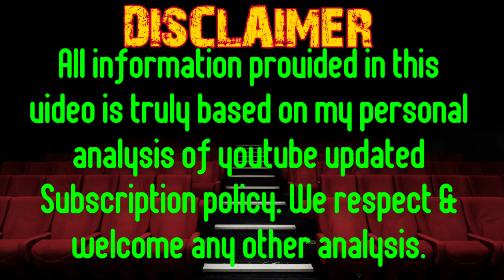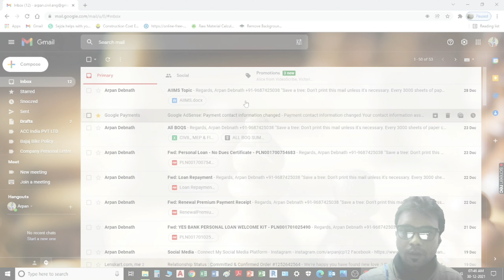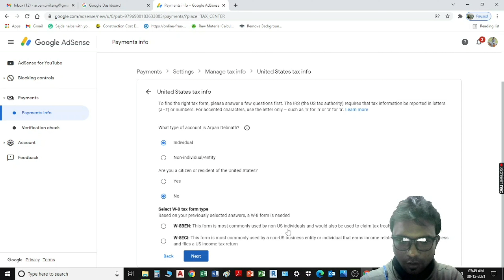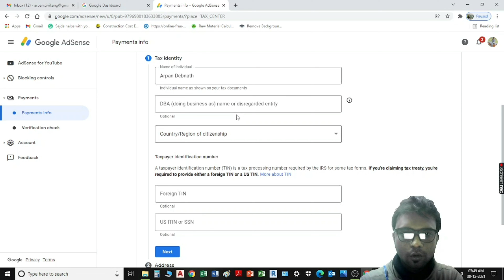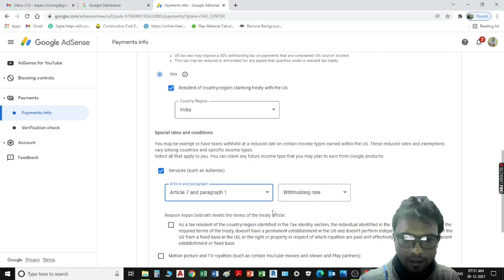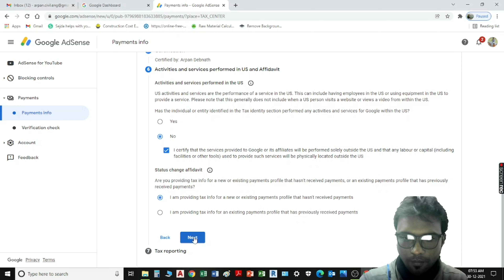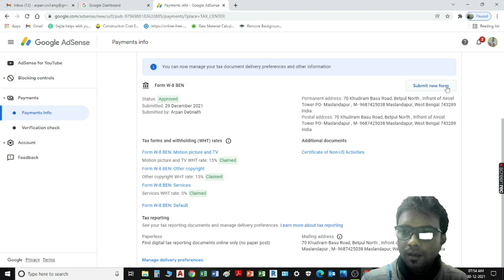Submit Tax Information Form in Google Adsense for YouTube & Blog Earnings | US TAX INFO | Step 1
In this video TecARB shares how to submit tax information YouTube AdSense.

⏱️TIMESTAMPS⏱️
00:00 | Introduction
00:49 | Channel Intro
01:00 | How to go Google Adsence from Gmails
01:56 | Google Adsence TAX Form fill-up Step by Step
03:32 | Foreign TIN or Indian PAN Relation
04:21 | Special rates and condition Explanation on Adsence TAX form
04:50 | Fill-up Adsence TAX form Print or Saving
05:22 | Final Adsence TAX form Submission with important steps
06:30 | Ending

QUERIES SOLVED: -
How to File TAX information & Documents in Google AdSense
google adsense
How to Submit US TAX INFO Step By Step 2022
youtube updates
US Tax & India Tax on YouTube Earning
youtube shorts
youtube tax form
new youtube update
youtube tax
how to earn money from youtube shorts
us tax on youtube income
how to earn money from youtube shorts without monetization
Shorts Earnings
TAX information form in Google AdSense for Youtube Earnings US TAX
how to refund tds
youtube shorts se paise kaise kamaye
tax on youtube income india
how to earn money from youtube short video
kitne views par kitna paisa shorts
kya shorts se paise milte hai
google adsense tax withholding
adsense tax information form kaise bhare